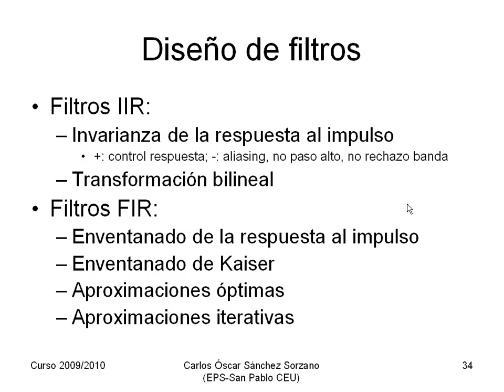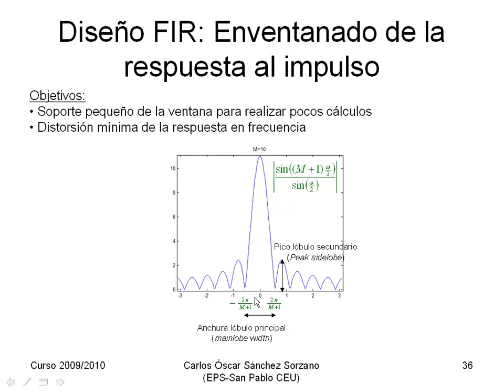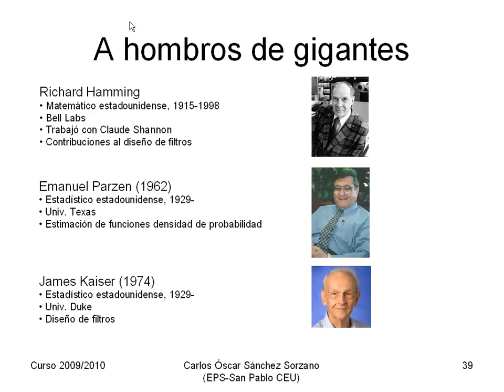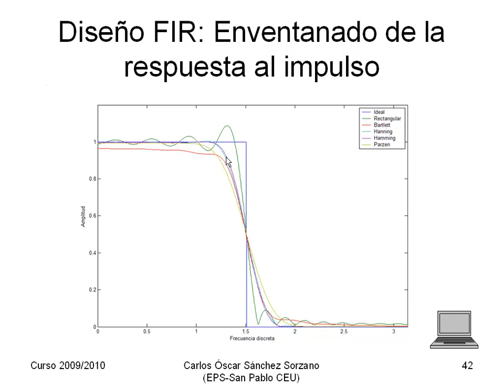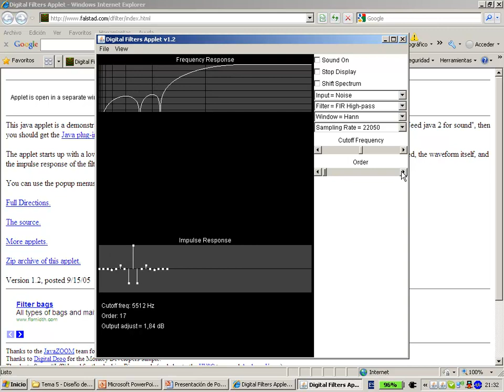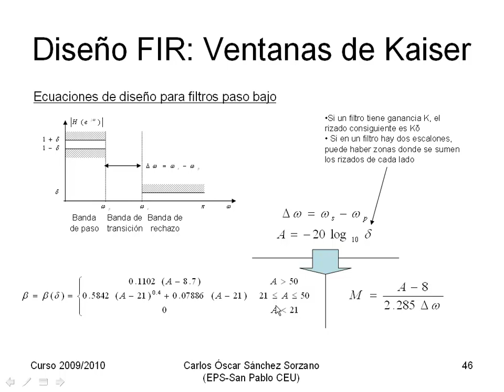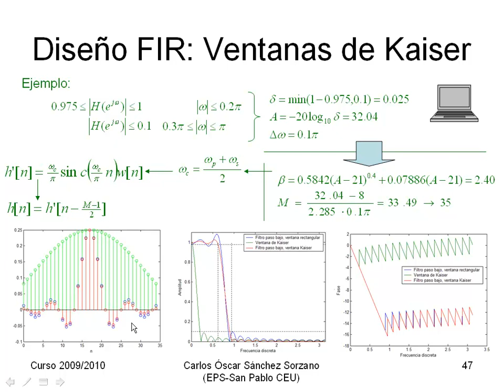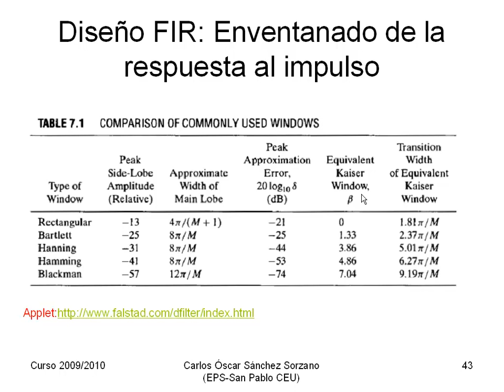Tratamiento Digital de Señales 8: Diseño de filtros discretos por enventanado